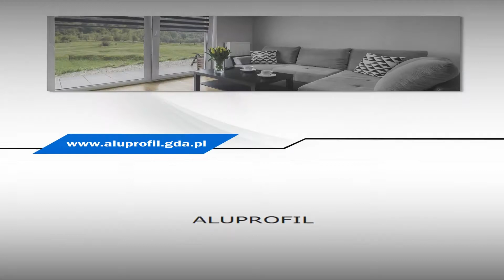Rolety zewnętrzne Alu Gdańsk Aluprofil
Nazywam się Artur Galiński i od 1994 roku nieprzerwanie prowadzę przedsiębiorstwo Aluprofil z siedzibą w Gdańsku.

Na co dzień specjalizujemy się w produkcji i sprzedaży wysokiej jakości rolet bezszelestnych w obsłudze.

Nasz katalog sprzedażowy obejmuje m.in.:
- rolety zewnętrze Alu,
- rolety rzymskie,
- rolety dzień-noc,
- rolety podtynkowe,
- rolety tekstylne.
- żaluzje pionowe,
- żaluzje poziome,
- moskitiery okienne,
- plisy.

Oprócz sprzedaży zapewniamy Państwu również montaż ww. elementów.

Dodatkowo gwarantujemy nasz pełen profesjonalizm, rzetelność oraz atrakcyjne ceny.

Zachęcamy do skorzystania z naszej oferty, a po więcej informacji dotyczących naszej działalności zapraszamy na stronę internetową